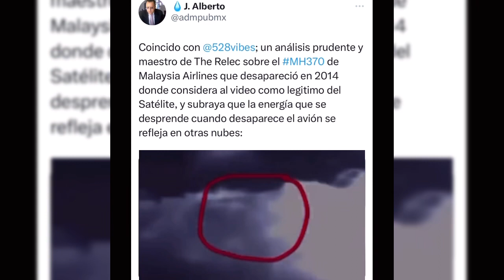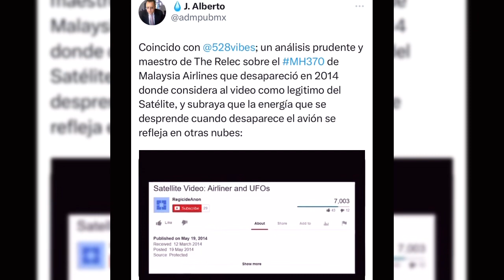un análisis prudente y maestro de The Relec sobre el MH370 de Malaysia Airlines que desapareció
un análisis prudente y maestro de The Relec sobre el MH370 de Malaysia Airlines que desapareció en 2014 donde considera al video como legitimo del Satélite